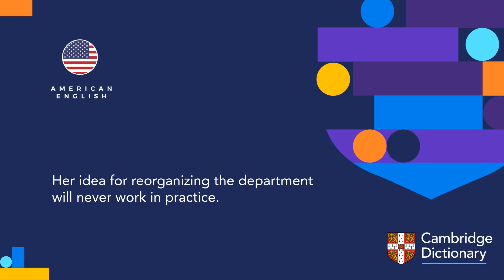How to pronounce work (verb) | British English and American English pronunciation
Learn how to pronounce "work" in British English and American English. Hear the pronunciation of the word on its own and in example sentences.

Look up the meaning of “work” and thousands of other words and pronunciations for free in the Cambridge Dictionary